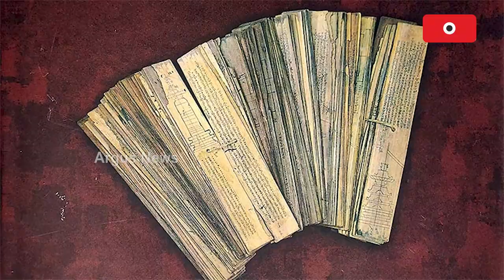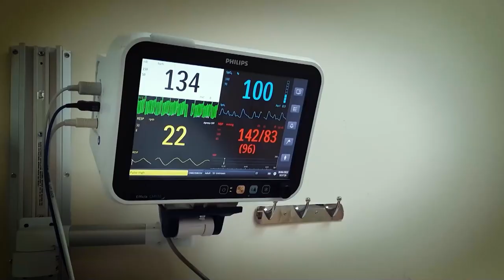Do you know who and why built Atharnala bridge ?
When we enter at Puri, we first pass a pole. And that pole is called Atharnala. Do you know when this iconic pole was built?